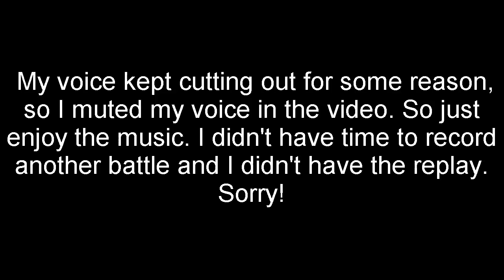Pokemon Showdown UU Battle- vs TheGoldenGamingHQ: I MESSED UP!!!!!!!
Hello guys and girls my name is Levitee here with another Showdown video! 😃
Have a great day! 😃
~Levitee